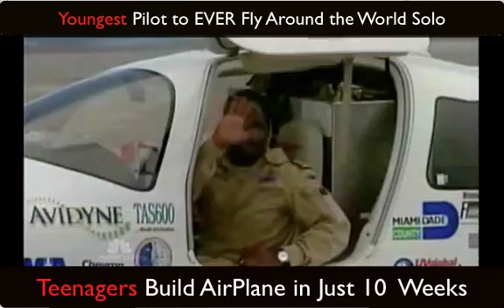Yougest Pilot to EVER Fly Around the World Solo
Inner City Teenagers build airplane from scratch in just 10 weeks then take it on a record breaking flight around the WORLD. Barrington Irving became THE youngest person to EVER fly around the world solo and he did it in a plane built in just 10 weeks by inner-city teenagers.